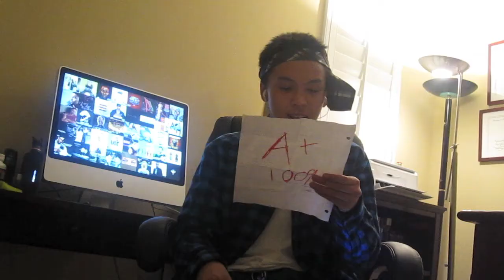Ay Dios Mios (Spanish Project)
Ms. McCarthy's Spanish 5 Project
Young New Artist:
Corey Chun aka WizCoreyfah
Colin Lock aka Locka Flocka
Weyland Quan  aka Poquito Wey
Justin Leon aka Just.In.Time,
and Lawrence Tang aka Lawrencesteezy
Produced By: CrisspyClean
Spanish Rap

Lyrics:

Corey Chun:

Cuando voy a la clase de español,
No veo un, ma-es-tro,
Vez que veo, profasora mccarthey,
Pero no ay cho-lo,
Estoy hablando en el micrófono,
profesora es como mi monumento
es buena, buena , buena chica,
profasora es mi favorita.
tengo mis plumas y mis lápices
estos son mis materiales.
voy a tener que A
 esa es la vida de la profasora!

Colin Lock:
En mi clase de español
me encanta aprendo.
Siempre voy a la escuela
a su rez en mi tarea.

Weyland Quan:
Ahora estoy sentado en mi clase de español
Tengo tantismo que qprender
Tengo que hacerlo
Tantos verbos, palabras y conjugaciones
Hacer me hablo "Ay Dios Mios" (3X)

Justin Leon:
Ms. Mcarthy lo major
En español yo trabajor
A si profa que me da que A
Pero mis padres son orgullosa
Este rap de credito extra
Mcarthy es mi chica favorita
Ahora soy pasar el microfono
A me nino Lawrenzo!

Lawrence Tang:
Ms. McCarthy es mi profesora
Ella es una trabajadora
En la clase de español yo estoy muy animado
Vamos a taco bell para un burito
Tambien, me gusta taquitos
Que pasa mis amigos?
Por favor necesito beunas notas
Espiero que entiendes mis letras